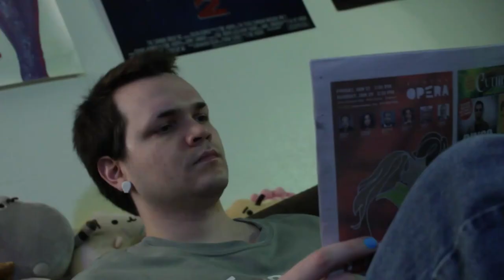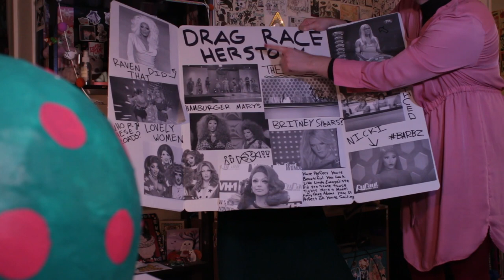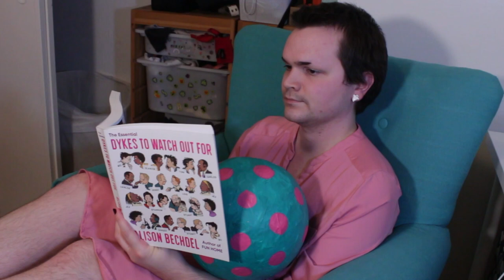What to Eggspect When You're Eggspecting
A recently Abducted woman is forced to take care of her new son, learning that parenthood is always more complicated than it seems